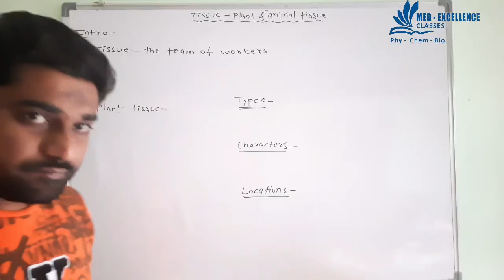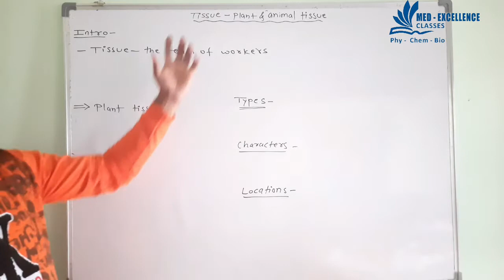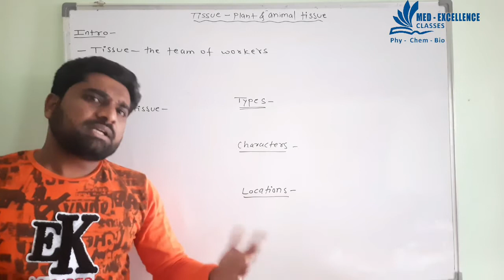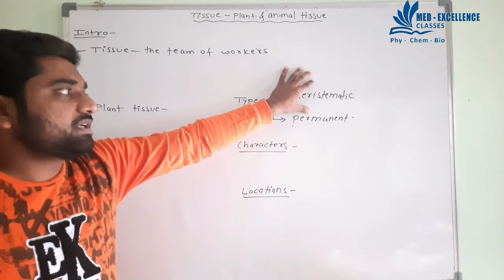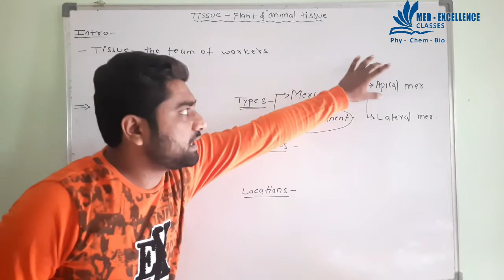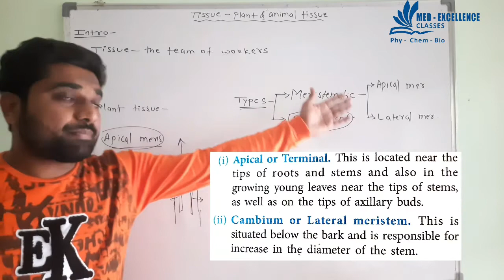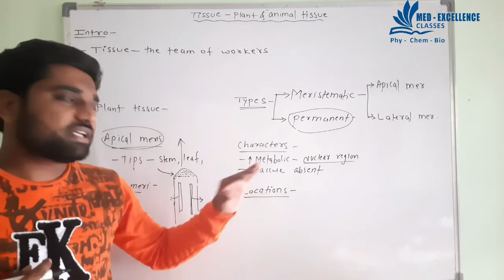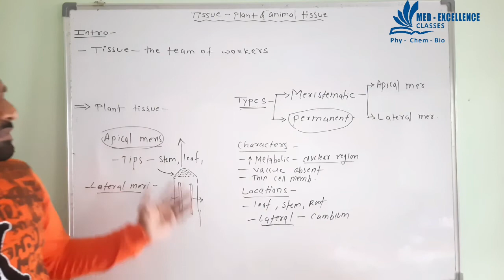|| ICSE Bio- Tissue ( plant tissue part-01) || - By wiquar syed